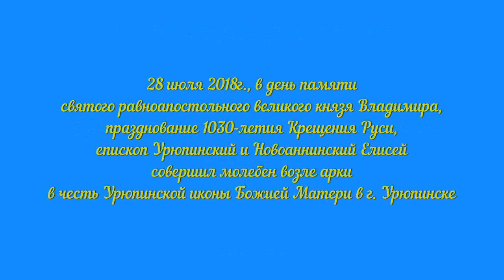Молебен кн. Владимиру в день 1030-летия крещения Руси.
В Урюпинской епархии прошли торжества в день памяти св. равноап. вел. кн. Владимира, день празднования 1030-летия Крещения Руси.

28 июля 2018г., в день памяти святого равноапостольного великого князя Владимира, празднование 1030-летия Крещения Руси, епископ Урюпинский и Новоаннинский Елисей совершил молебен возле арки в честь Урюпинской иконы Божией Матери в г. Урюпинске.

Его Преосвященству сослужили благочинный Урюпинского округа протоиерей Алексий Маслов и духовенство городских храмов. На богослужение была принесена чудотворная Урюпинская икона Божией Матери. Молитвенно отметить юбилейную годовщину величайшего события русской истории собрались урюпинцы, гости города и казаки во главе с атаманом «Союза казаков России» В.В. Скабелиным. Перед началом молебна к присутствующим обратился епископ Урюпинский и Новоаннинский Елисей:

– Дорогие отцы, братья и сестры! Поздравляю вас с сегодняшним праздником памяти святого великого князя Владимира и 1030-летием Крещения Русской земли. Сейчас мы с вами вместе помолимся, поблагодарим Бога за то, что на протяжении такого периода времени наша страна остается православной, люди крестятся. Уж как мы, люди крещеные, веру исповедуем – это другой вопрос. Но то, что мы себя считаем причастниками веры православной, все-таки стремимся крестить в ней своих детей, большая часть стоящих здесь старается исповедоваться, причащаться, вести православно-христианский образ жизни, – это все благодаря тому шагу, который в свое время сделал святой равноапостольный великий князь Владимир. Мы с вами являемся наследники тех людей, которые 1030 лет назад крестились в Днепровской купели. Давайте все вместе прославим Господа, поблагодарим Его, помолимся также и за жителей нашего города Урюпинска, кто не пришел, за то, чтобы в другой раз нас больше собралось. С Богом!

По завершении богослужения Владыка зачитал Послание Святейшего Патриарха Кирилла и Священного Синода Русской Православной Церкви архипастырям, клиру, монашествующим и мирянам в связи с 1030-летием Крещения Руси и окропил всех святой водой.